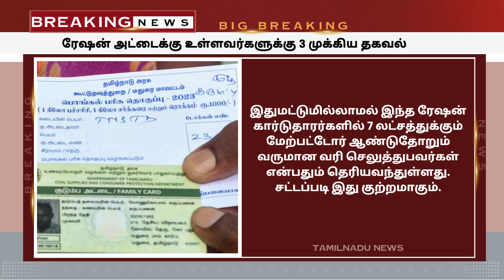ரேஷன் அட்டைகளில் அதிரடி மாற்றம் 3 முக்கிய தகவல் உடனே பாருங்க..! | rationcard rationshop updates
ரேஷன் அட்டைகளில் அதிரடி மாற்றம் 3 முக்கிய தகவல் உடனே பாருங்க..! | rationcard rationshop updates | TAMILNADU NEWS - தமிழ்நாடு முக்கிய செய்திகள்

rationcard news updates
ration card new name update
ration card new update news
tn ration card
tn ration news
tamilnadu ration card new apply
ration card release date
ration card news 2023
new ration card release date
ration card news tamil nadu
ration card new rules in tamil nadu
tnpds latest news in tamil
ration card new update in tamil
tn ration card news today
tn ration news
tn ration card
ts ration card news
ration card news ration card news
tamil nadu ration card new update